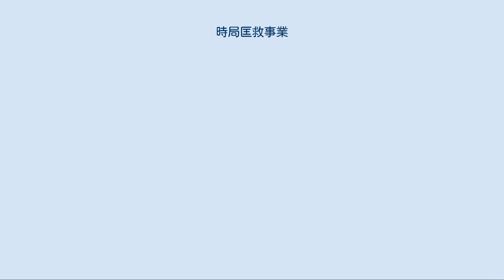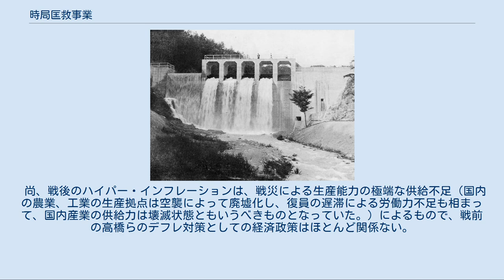時局匡救事業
1933年（昭和8年）度時局匡救事業として建設された山口川洪水調節池（愛知県瀬戸市） 時局匡救事業（じきょくきょうきゅうじぎょう）は、1932年（昭和7年）から1934年（昭和9年）にかけて、日本で実施された景気対策を目的とする公共事業である。
国家財政から総額5億5,629万円、地方財政から総額3億858万円、合計8億6,487万円が投入され、各地で土木工事などが行われた。
 1929年（昭和4年）10月にアメリカ合衆国で株価大暴落が発生し、当時の濱口内閣は古典派経済学の考え方に基づき1930年（昭和5年）1月11日に金の輸出解禁を実施するとともに緊縮財政政策をとった。
しかしながら結果的に日本の昭和恐慌につながり、工業生産額の低下、製品価格や農産物価格の大幅下落を招いた。
一方で1931年（昭和6年）9月に満州事変が起こり軍事費を増やすべきとする意見が強くなっていた。
 同年12月に発足した犬養内閣で大蔵大臣となった高橋是清は、就任直後に金の輸出を禁止して経済の安定化をはかったものの、特に農村部において不況が深刻な事態となっており、1932年（昭和7年）5月15日に五・一五事件が発生するなど社会不安も広がりつつあった。
 「重大な時局」が叫ばれる中、同年5月26日に発足した齋藤内閣は別名挙国一致内閣とも呼ばれ、高橋是清が引き続いて大蔵大臣に就任している。
6月に開かれた第62臨時議会において農村救済決議いわゆる時局匡救決議が行われ、続いて8月から9月にかけて開かれた第63臨時議会、別名時局匡救議会において事業の具体的内容が決定した。
 同時期にアメリカ合衆国で実施されたニューディール政策と同様、ケインズ経済学の理論に基づく財政資金投入政策である。
日本においては軍事費の民間発注と時局匡救事業を併せて需要を喚起し、景気が回復した後に歳費を切り詰める構想であった。
当初計画において3年間で国家財政から6億円、地方財政から2億円を投入することが決められている。
 財源として政府公債や満州事変公債を発行してこれを日本銀行に引き受けさせ、一方で政府が日本銀行から現金を引き出し公共事業という形で市場に資金を供給する手法がとられた。
 事業目的として中小商工業者、農漁山村の救済と農産物価格下落対策が掲げられ、初年度（1932年度）の国家負担分は一般会計の1億6,300万円と特別会計の1,300万円、地方負担分は8,700万円、合計2億6,300万円であった。
具体的には主として内務省と農林省に関わる土木事業であり、治水事業、港湾整備、道路整備、開墾、用排水路整備、農業土木、鉄道建設などが盛り込まれた。
また、植民地の港湾整備なども行われており、これは植民地から日本本土への失業者流入対策としての側面があるともいわれる。
さらには海運不況対策として1928年（昭和3年）に提案され、一時は却下されていた船舶改善助成施設による老朽船のスクラップアンドビルドも匡救事業として復活している。
 初年度（1932年度）において陸軍省に1,850万円、海軍省に1,844万円が割り当てられた。
これは軍事費の民間発注による経済効果を見込んで匡救費として計上されたものであり、翌1933年度以降は匡救費ではなく軍事費として計上されるようになった。
また、1934年度には匡救費が削減され軍事費に振り向けられている。
 1932年以降に総需要が回復しており輸出の拡大にも貢献するなど政策の効果は顕著であった。
土木事業が主体であったことから特にセメント製造業や鉄鋼業の生産増加に寄与した。
 継続を望む声も強かったが、欧米先進国に先駆けて、日本はデフレから脱却し景気が好況となってきた状況もあり、時局匡救事業としては予定通り3年間で終了した。
しかしながら一部の事業は1935年（昭和10年）以降も災害復旧費などの名目で続けられている。
 満州事変に代表されるような「持てる国、持たざる国（武力による満州進出・資源確保策こそが経済恐慌からの脱出策）」という国家社会主義経済観による軍備予算増大策も強く影響していた。
その代表例は学生時代に京都帝国大学の河上肇を慕って東京帝国大学から転学した近衛文麿の「持てる国、持たざる国」の経済観である。
それは、世界恐慌以降、石原莞爾ら陸軍幹部らの満州進出の構想に強い影響を及ぼしていた。
北一輝や大川周明らの右翼社会主義（「天皇崇拝社会主義」）の思想も経済思想は左翼社会主義の共産主義と同じ...